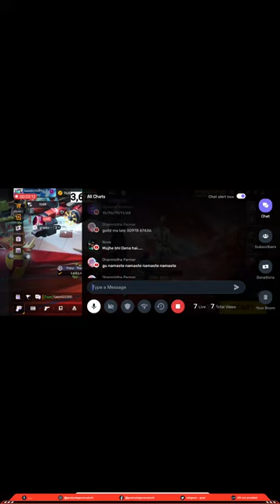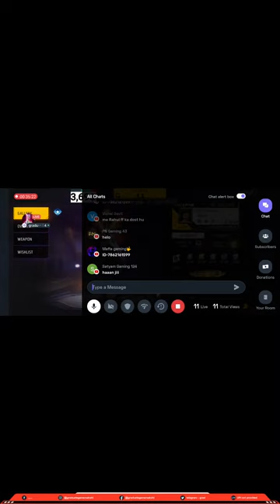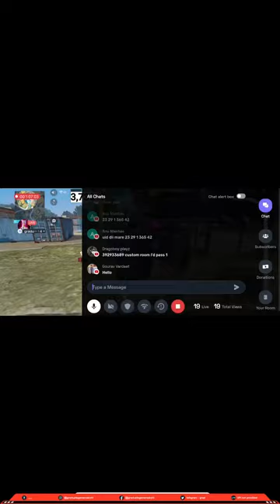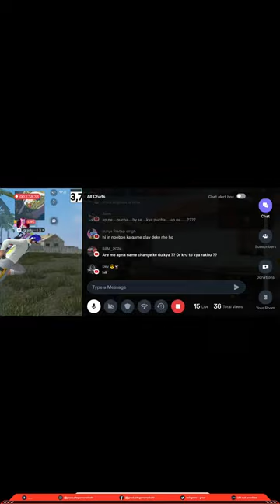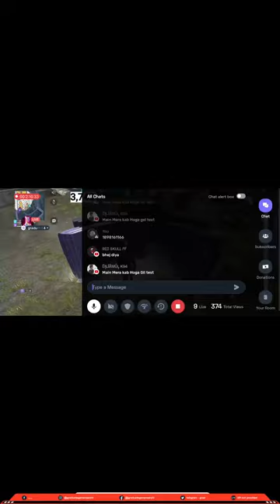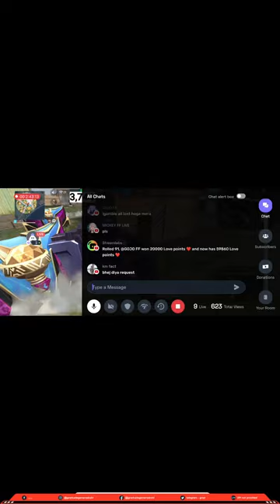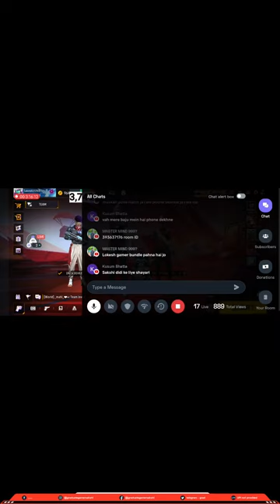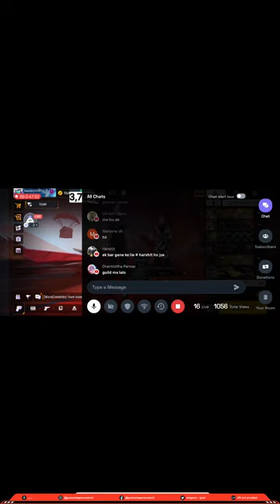Graduate Gamer साक्षी💥 is Live🔴| Free Fire Girl Live🤗| Ff Girl Live Stream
graduategamersakshi ffgirllivestream freefiregirllive NEWSEASON BR RANK PUSH TO TOP 1 GRANDMASTER

HELLO FRIENDS! THIS IS ME SAKSHI

HERE TO ENTERTAIN YOU WITH MY CUTE VOICE ANDFUNNY GAMEPLAY

GRADUATE GAMER SAKSHI
★* REGULAR STREAMER **=TIMING:- 9:00pm TO 11:00pm

| SOCIAL MEDIA|

DEVICE: vivo

tt SUPPORT PHONE PE ★*

- No Spam, and Any Kind Of Promotion.

- No Racism/Profanity, Treat Each Other Humbly.- Avoid hatred against any streamer.

- No discussion on Politics/Religion.

- Don't let anyone spoil your fun in chat and help inkeeping the

Keep Supporting as much as possibleCome Together We All Make A Biggest FamilyLove You All Of You My Heart

★★ IMPORTANT ★ *

ff girl live telugu
ff girl live stream now
ff girl live custom room
ff girl live facecam
ff girl live stream tamil
ff girl live today
free fire ladki ka live stream
free fire ladki ka live video
free fire ladki ka live
free fire live custom ladki ka
free fire ladkiyon ki live stream
free fire ladki ki live
free fire live ladkiyon ka
free fire ladkiyon ki live
free fire ladki ki live stream
free fire ladkiyon ka live stream
फ्री फायर गर्ल लाइव
फ्री फायर गर्ल लाइव रसिया
Free fire girl live stream 1v2Free fire girl live stream guild test
Free fire live cute girl teamcode
Free fire live girl
Girl ff live stream
Graduate Gamer Sakshi live
Graduate Gamer sakshi
Guild test Free fire live girl
Live ff giveway
Live stream girl ff
Live stream girl free fire
graduate Gamer sakshi is live

ignore
mention - @Badge99ff    @DylandPROS  @AmieeOG  @ASGamingsahil  @bellagamingnepal @diyahzk